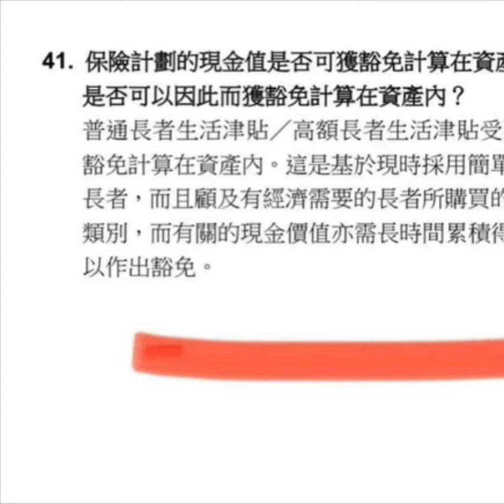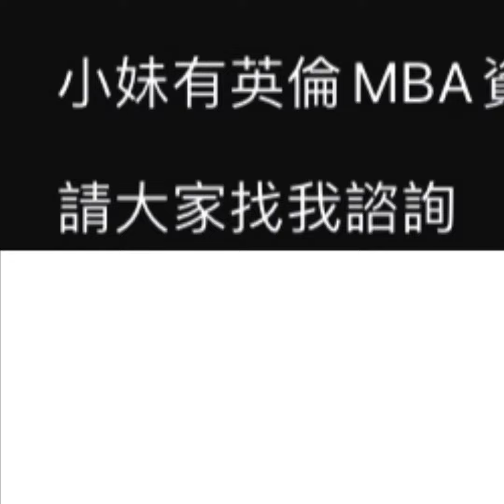長者生活津貼買保險其現金值豁免計算在資產內。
長者生活津貼買保險其現金值豁免計算在資產內。是對很多長者可以安心購買保險的原因。

小妹有英倫MBA資格，我可以給你最專業的建議。

請大家找我諮詢